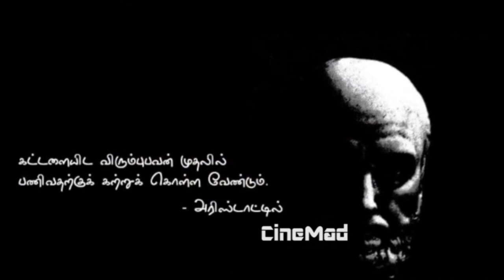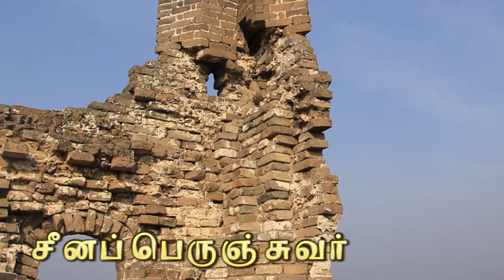தமிழின் பெருமை: ரஷ்ய அதிபர் மாளிகையில் தமிழ் - பரபர தகவல்கள் !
உலகின் உயர்தனிச் செம்மொழி தமிழ். நம்ம தமிழ் உலகின் எந்த மூலைகளிலெல்லாம் இருக்குனு நாம கேள்விப்பட்டிருப்போம். ரஷ்யாவின் அதிபர் மாளிகையான கிரெம்லின் மாளிகை, நயகரா நீர்வீழ்ச்சி, சீனப் பெருஞ்சுவர், கனடா பாராளுமன்றம், அமெரிக்கஉயர்நீதிமன்றம் என நிறைய இடங்களில் இருப்பதாக இணையத்தில் குறிப்பிடுகிறார்கள். உண்மை என்ன?